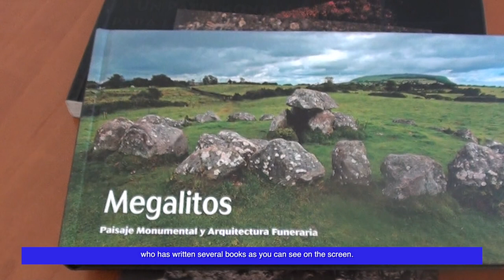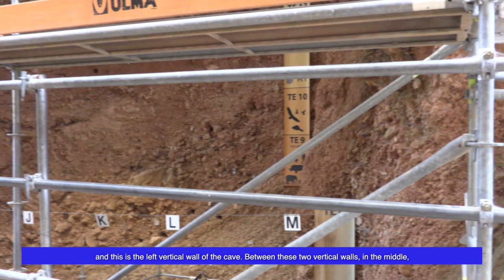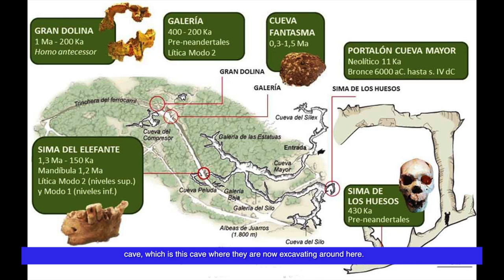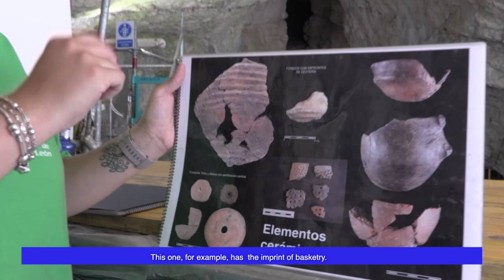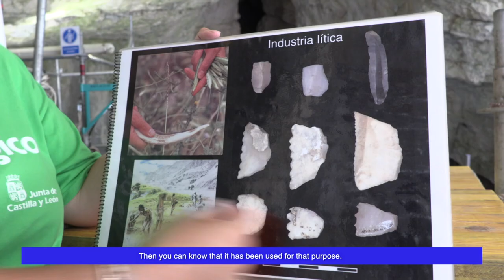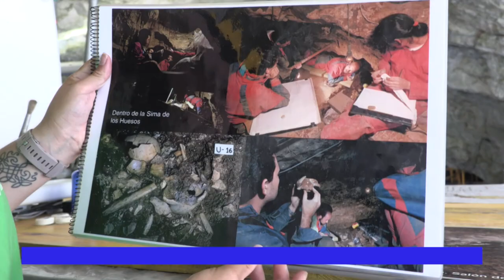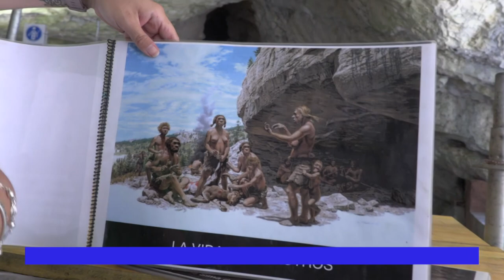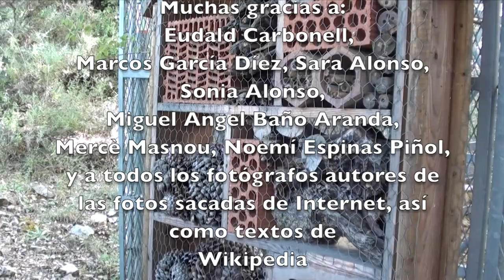Atapuerca July 14th 2022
Video of a visit to Atapuerca, Burgos. Prehistoric site where remains of hominids have been found  dating from as far back as one million four hundred years ago. The place is spectacular as it has remains of humans up to Medieval times.
The videos that follow are just a sample of the work of the three archaeolegs that run the excavation.